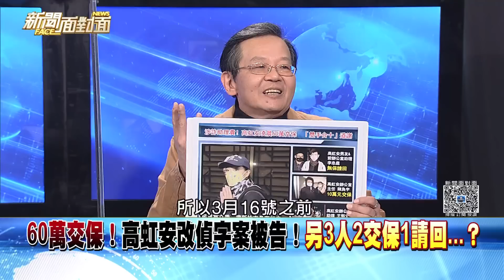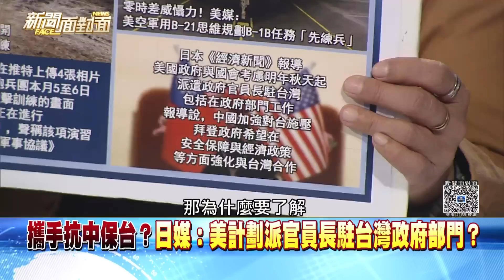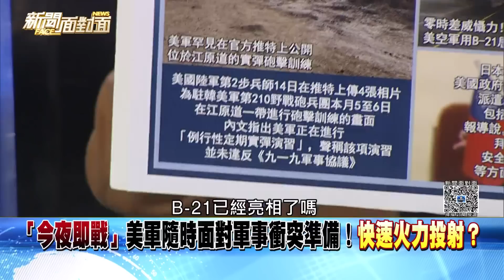《 起訴機率？高虹安他字案改偵字案關鍵？檢方有一定把握？ 》【新聞面對面】2022.12.16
●政治效應？準新竹市長高虹安面臨司法核彈？
●偵訊19小時！民眾黨團：盼檢調別政治辦案？
●藍喊秋後算帳？綠：檢調獨立辦案、事證明確？
●高虹安他字案改偵字案關鍵？檢方有一定把握？
●疑關鍵桌機！疑高虹安存內帳、密碼僅3人知？
●檢調兵分8路搜索！約談高虹安等4被告1證人！
●公積金薪資申報？傳高虹安以大水庫理論答辯？
●聲援高！王鴻薇批：要用司法沒收選舉結果？
●民眾黨唯一市長！高難關衝擊柯文哲總統夢？
●徐巧芯要讓藍委「強制換代」？挑動黨內矛盾？
●兵役延長綠營無共識！沒人敢「一槌定音」？

來賓：
林俊憲 黃創夏
徐巧芯 尚毅夫
陳東豪 李正皓

下載【年代電視】APP：
iOS平台：